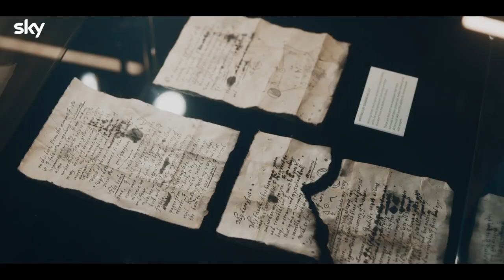ČAS ČARODĚJNIC / A DISCOVERY OF WITCHES season 2 trailer (2021) | PLANET DARK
IMDb

Ve druhé řadě cestují Matthew a Diana zpátky v čase do temných uliček alžbětinského Londýna, kde se skrývají před Kongregací. Pátrají zde po čarodějnici, která by Dianu naučila ovládat její magické schopnosti, a hledají Knihu života.
ČAS ČARODĚJNIC je dostupný na HBO GO.